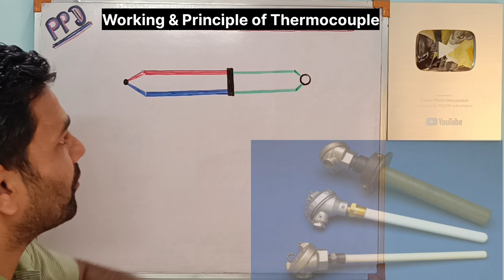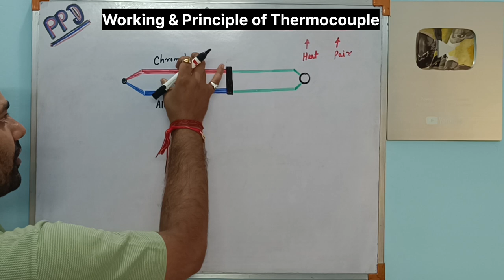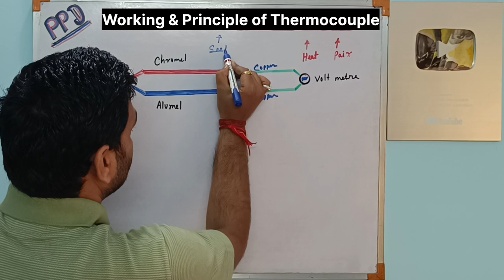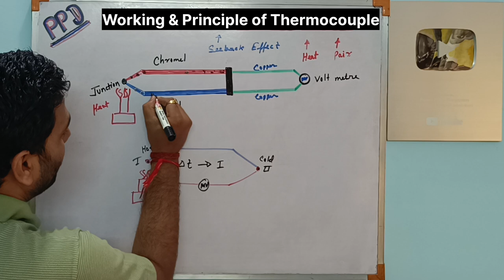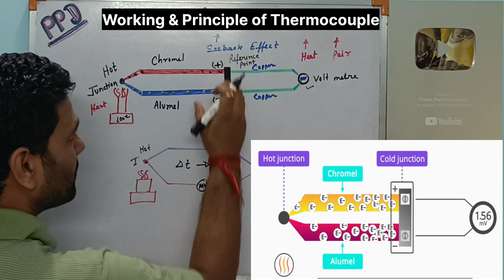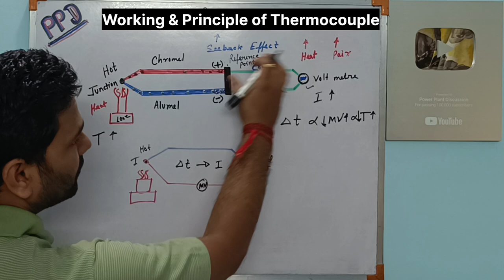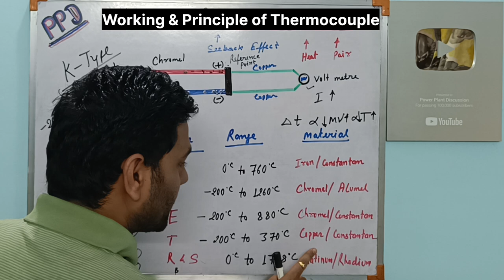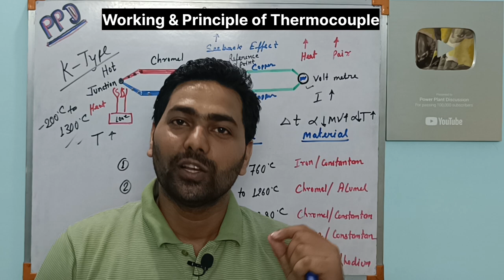Thermocouple | Working and Principle of Thermocouple | Types of Thermocouple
Hello friends,